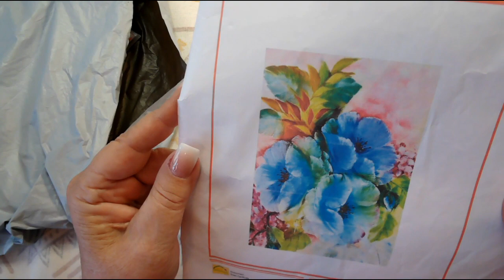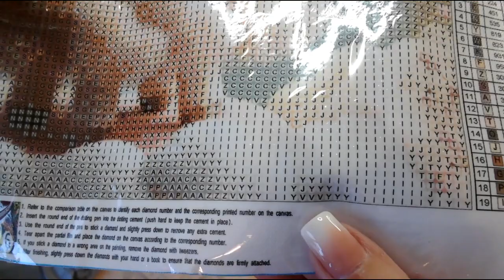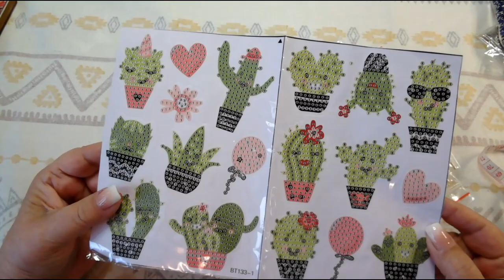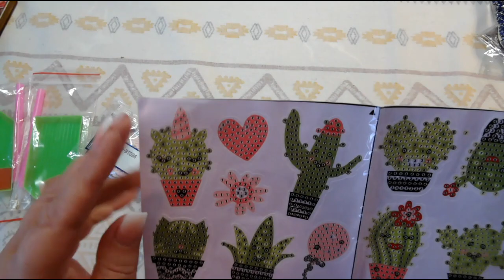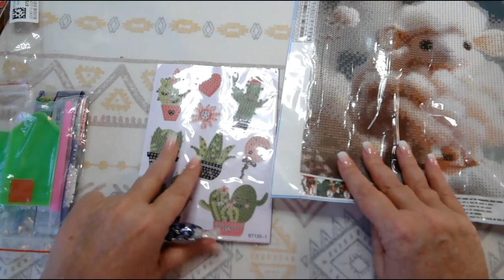UNBAGGING GBFKE CROSS STITCH, DIAMOND PAINTING & MORE!!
Some great variety from GBFKE! A Stamped Cross Stitch Kit, Diamond Painting and more! GBFKE is definitely one of my favorite online stores, as they have huge variety and great prices. They sell Cross Stitch Kits, Diamond Paintings, Paint By Number, Resin Molds, Crafts and a large number of Accessories!
Current Promotions are Buy 4 Get 1 Free!

Product Links:
Grandiflorum Flower Cross Stitch Kit: